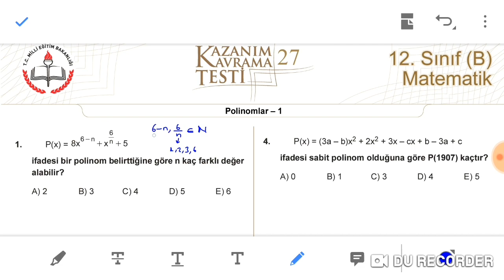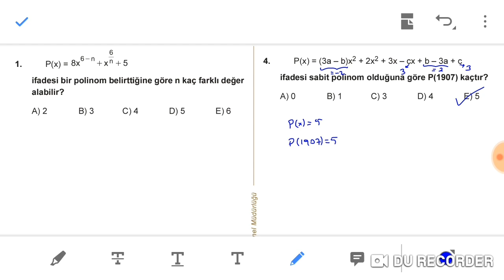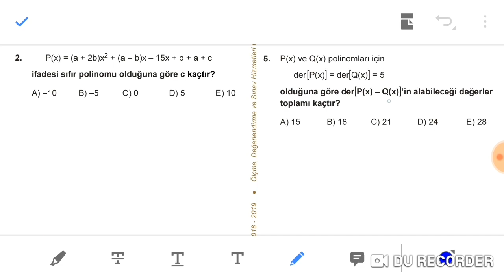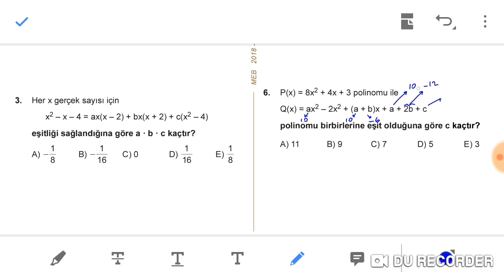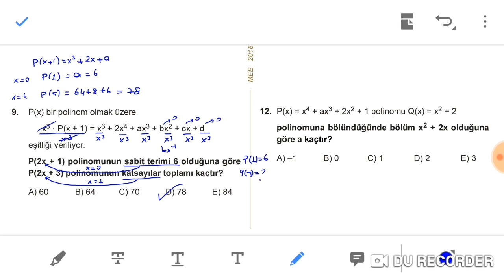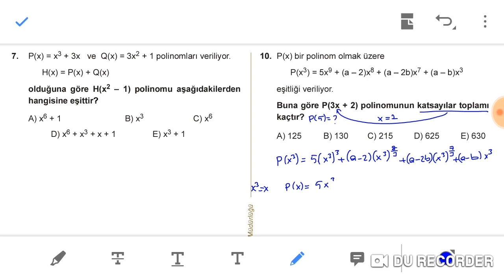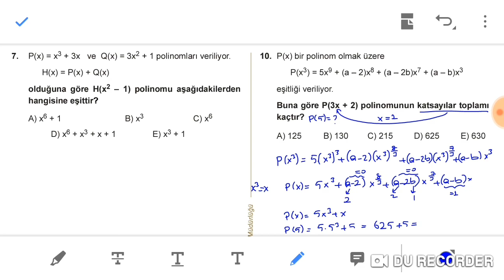2020 AYT Mezun MATEMATİK Polinomlar-1 MEB Kazanım Testi-27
hocalarımızdan online ders almak isterseniz bu linkten sitemizi ziyaret edip sipariş verebilirsiniz